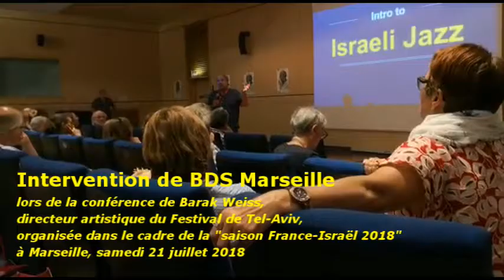Marseille contre la saison croisée France-Israël le 21 juillet 2018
Page FB: BDS France Marseille